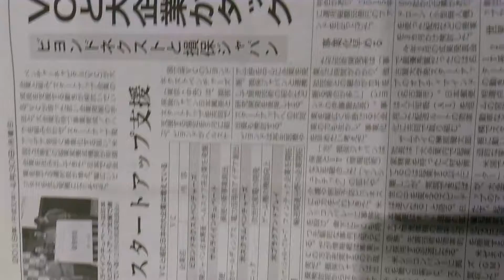2018年4月30日